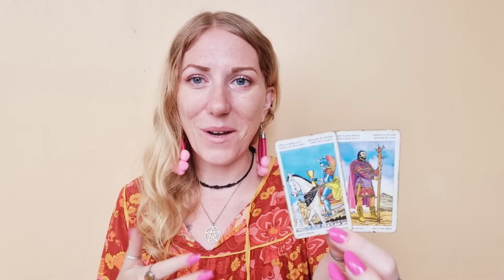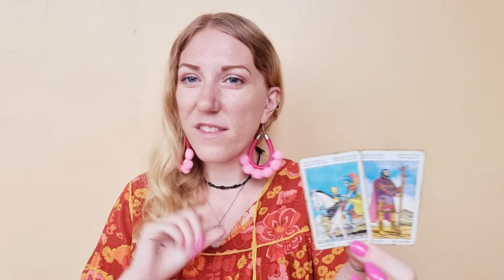💗 LEO | Mercury Direct Horoscope & Tarot | 6-12 June 2022